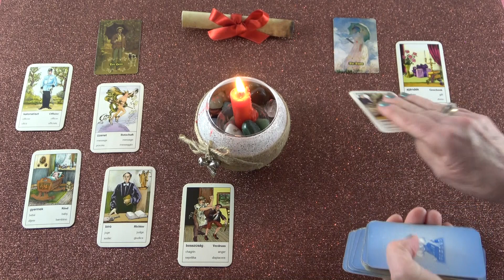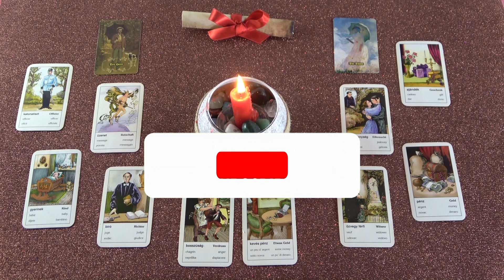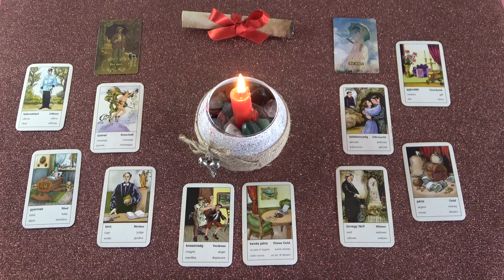Sein nächster Schritt - Was hat er vor? KERZENMAGIE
Wenn Ihr eine schnelle Antwort auf eure dringenden Fragen wollt:
Meine Hotline:

Bild: shutterstock/Vibrant Jane

Sternzeichen vedisch:
Widder: ca.13. April – 13. Mai
Stier: ca.13. Mai – 14. Juni
Zwillinge: ca. 14. Juni – 15. Juli
Krebs: ca. 15. Juli – 16. August
Löwe: ca. 16. August – 16. September
Jungfrau: ca. 16. September – 16. Oktober
Waage: ca. 16. Oktober– 15. November
Skorpion: ca. 15. November – 15. Dezember
Schütze: ca. 15. Dezember – 14. Januar
Steinbock: ca. 14. Januar – 12. Februar
Wassermann: ca. 12. Februar – 13. März
Fische: ca. 13. März – 13. April